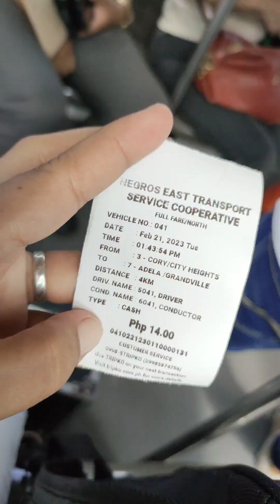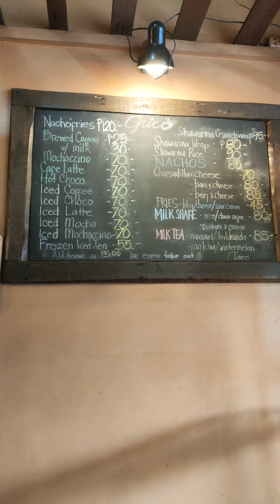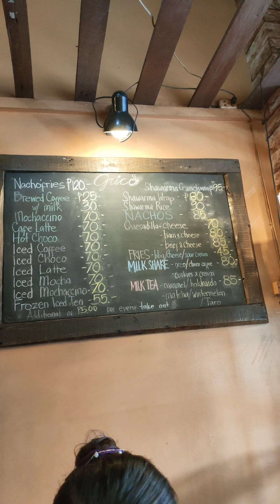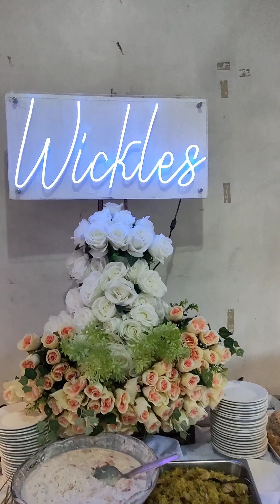GANAP SA AKING RAKET AS FACE PAINTER | Aina Tenten | Philippines